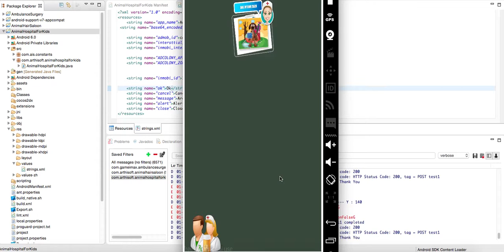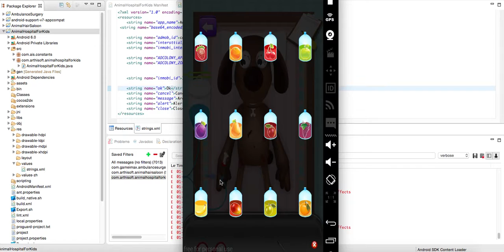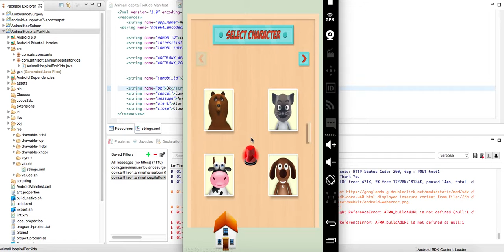Animal Hospital For Kids - Source Code By Sell My Source Code.